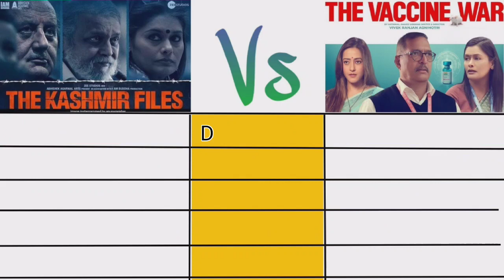The Vaccine War box office collection day 3 / The Kashmir Files box office collection, Nana Patekar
The Vaccine War -:

Total 3 Days India Collection = ₹3.50 Crore

The Kashmir Files -:
Total 3 Days India Collection= ₹27.15 Crore